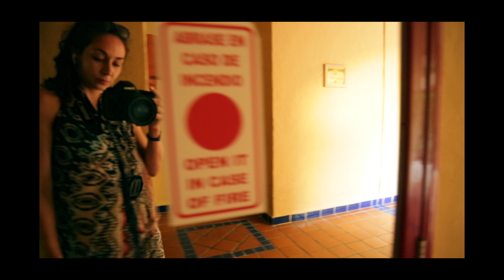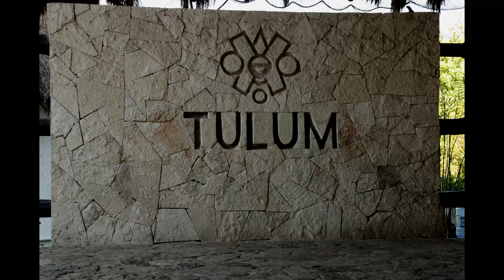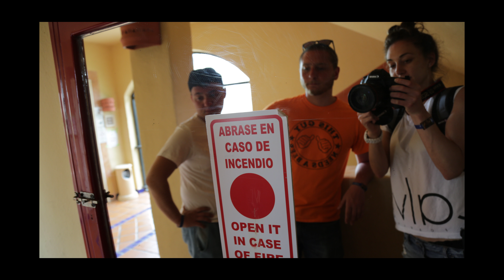Birthday Vacation in Mexico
Video Diary of 2 Birthdays, 3 amigos for 7 days with multiple fun